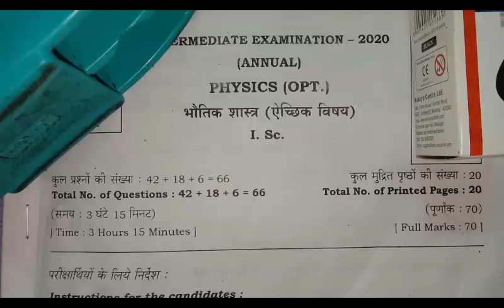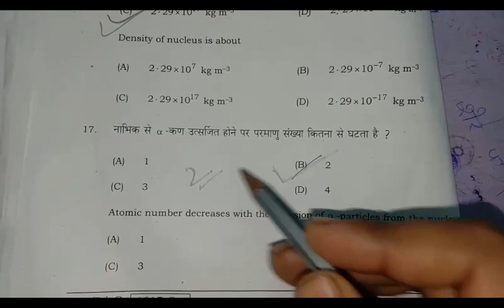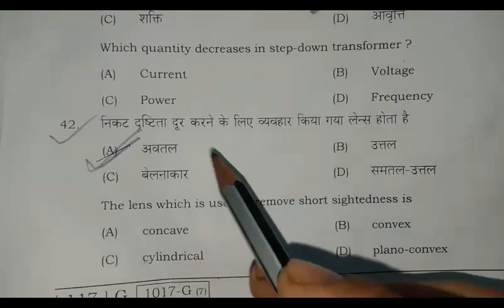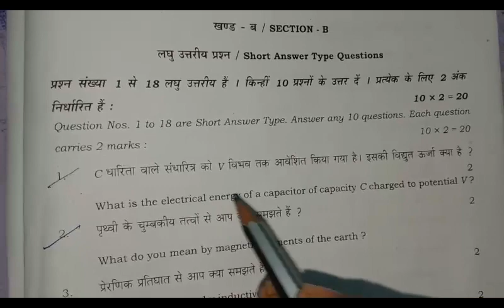BSEB 12th 2020 physics paper full analytic solution || 12th board exam 2020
1. 12th physics 3 feb 2020 full paper full analytics solution.
2. bseb 12 physics objective answers 2020.
3. bseb class 12th physics objective answers 2020.
4. bseb class 12 physics objective answers 2020.
5. bseb 12 physics objective answers 3 feb 2020.
6. bseb class 12th physics objective answers 3 feb 2020.
7. bseb class 12 physics objective answers 3 feb 2020.
8. bihar board 12th physics objective answers 2020.
9. bihar board class 12th physics objective answers 2020.
10. bihar board class 12 physics objective answers 2020.
11. 3 feb 2020 physics objective solution.
12. 3 feb 2020 physics objective paper solution.
13. 3 feb 2020 physics objective paper answers.
14. 3 feb 2020 physics full paper answers.
15. 3 feb 2020 class 12 physics objective answers.
16. class 12 physics objective answers 2020.
17. class 12th physics objective answers 2020.
18. bihar board 12th physics 2020.
19. bseb 12th 2020.
20. bseb 12th objective answers 2019.
21. bseb 12th objective answers 2018.
22. bseb 12th physics objective answers 2019.
23. bseb 12th physics objective answers 2018.
24. bseb 12th chemistry objective answers 2019.
25. bseb 12th chemistry objective answers 2018.

2020 परीक्षा के लिए Physics Important Objective question | Physics vvi Objective Question 2020 Physics